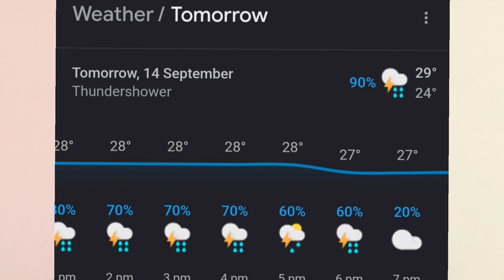Asia Cup 2023 Sri Lanka vs Pak Match|This Match Will Deside Who Will be Finalist..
"🏏 Get ready for an exciting clash in the Asia Cup! 🌟 In this video, we dive deep into the upcoming match between Sri Lanka and Pakistan. 🇱🇰🇵🇰 We analyze the strengths and weaknesses of both teams, player form, historical performances, and key matchups that could determine the outcome of this thrilling cricket battle. Don't miss out on our expert insights and predictions for what promises to be a high-octane encounter between two cricketing giants. 🔥 AsiaCup SriLankaVsPakistan CricketPreview"